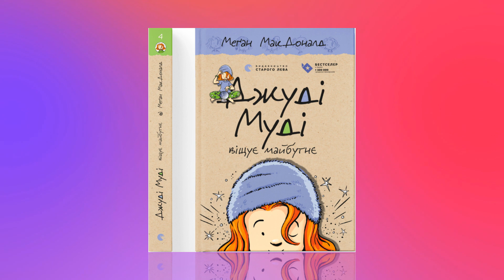І НЕ СУМУЙ Меґан МакДоналд Джуді Муді віщує майбутнє. Книга 4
Четверта книга з серії про Джуді Муді, де дівчинка навчилась віщувати майбутнє! Не вірите? От і однокласники не вірять. І навіть її найкращі друзі – Рокі та Френк – сумніваються. А Джуді тим часом уважно за всіма спостерігає, читає книжки про ясновидців і готується здійснити своє грандіозне передбачення. Яке? Читайте у четвертій повісті про пригоди веселунки Джуді Муді.